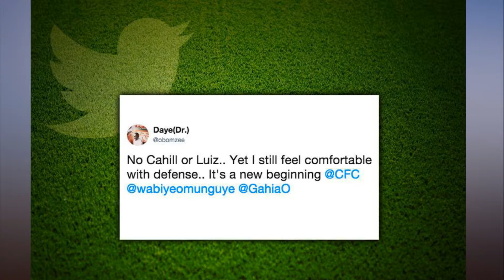Gary Cahill Chelsea fans divided as Antonio Conte benches star against Stoke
Chelsea defender Gary Cahill has been benched against Stoke by Antonio Conte for their clash at the bet365 Stadium.

The 31-year-old ace has come under pressure from several rising stars at the back this season, though fans are divided over whether he should be playing today.

Conte is likely to be rotating his side in the midst of their fixture pile-up meaning Cahill could return to action in the Champions League next week.